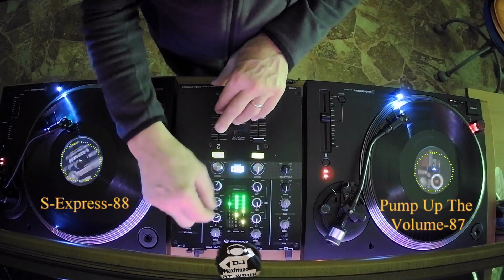Anteprima compilation anni 80-mix by Maxfrinno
Anni 80
1-S - Expresse (88)
2-Pump Up The Volume (87)